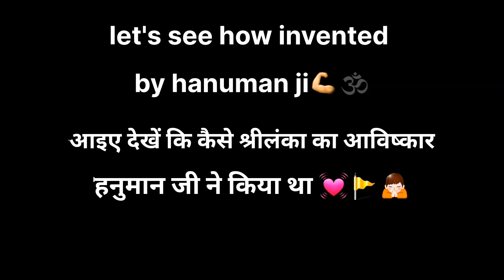Let's see how SriLanka Invented by hanuman ji💪🕉🙏🚩